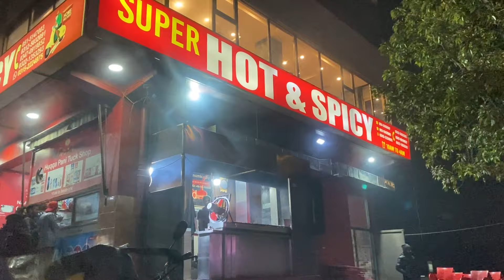🎉It’s My Birthday ! Tada !🥳 Happy Birthday To Me || New Year Park View City ISB SPECIAL 2024 ♥️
I, Talha Mughal, was born in Haranpur into a Muslim family.
I just made Videos/Vlogs to entertain the people because in this busy world if you're making anyone happy then I think it is one of the most valuable achievement for me.
People are going through very hard times, we don't know so if I can bring a smile on anyone's face then its good for everyone.
Stay Humble, Spread Happiness !!